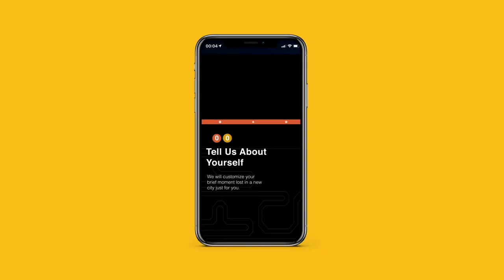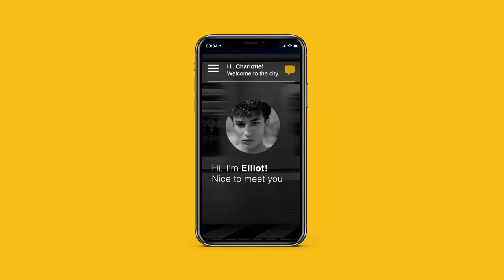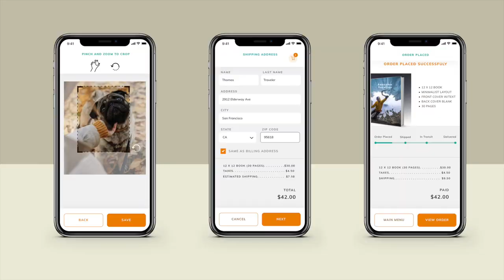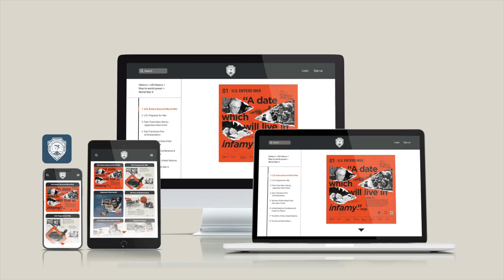Spring Show 2022 | Graphic Design Reel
School of Graphic Design students showcase their work as part of the 2022 Spring Show.
Please visit the School of Graphic Design’s portfolio site to see their work

Check out our 2021 Spring Show and explore more student work from 22 different art and design schools

of Art Podcast “Creative Mind”: academyart.edu/creativemind